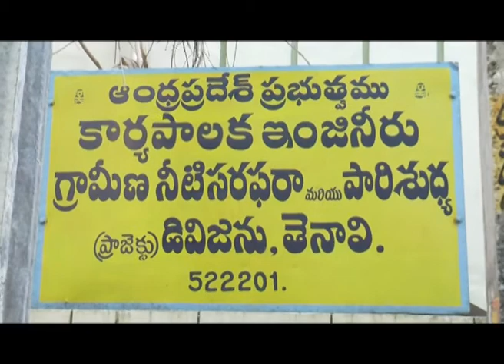TENALI SITI 4 5 2018 NEWS 3